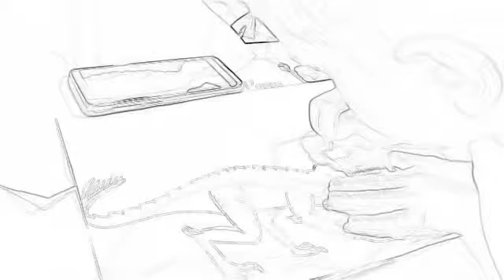Dylan's scorpius rex